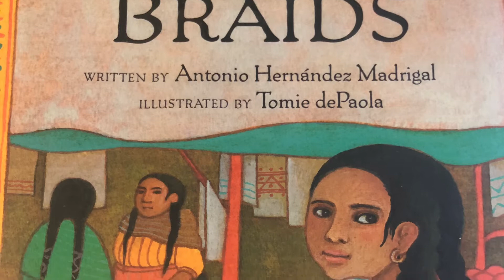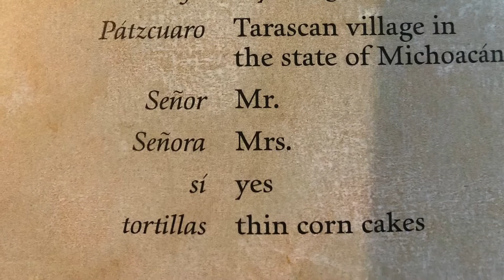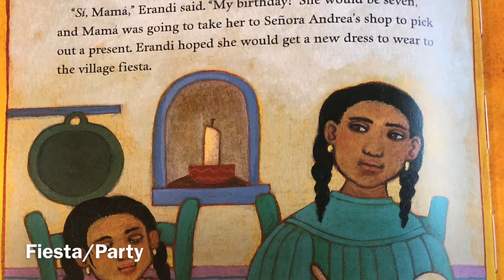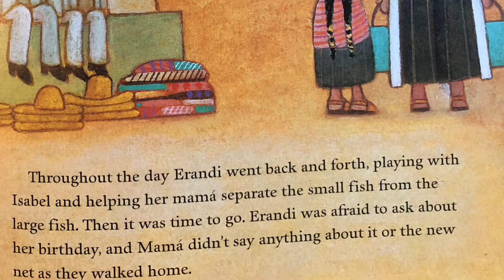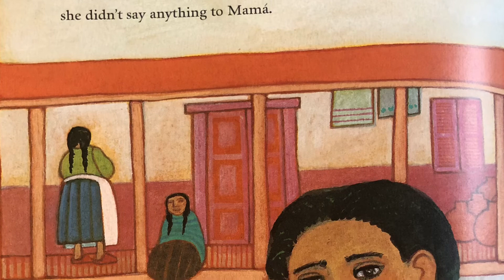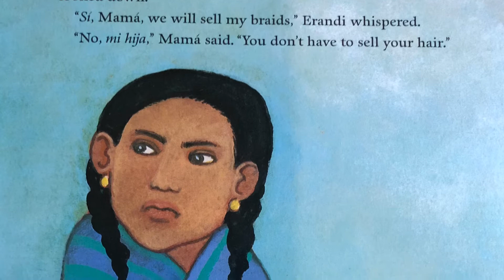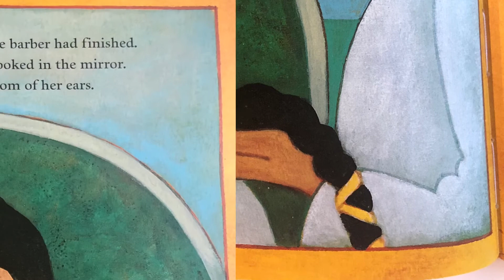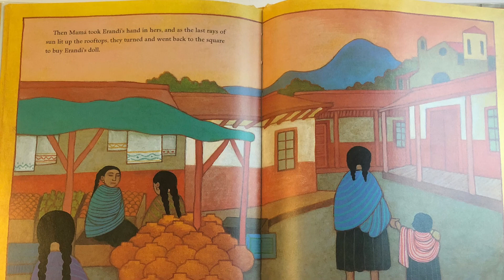Kids Book Read Aloud: Erandi’s Braids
Written by Antonio Hernández Madrigal Illustrated by Tomie dePaola Soundtrack: Nuestra Casa by Yuri Liberzon